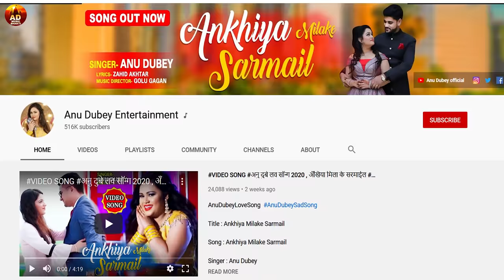Anu Dubey का यह सीता हरण हर में घर पसंद किया जा रहा है | रावण ने कैसे धोके से किया माँ सीता का हरण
Title : Sita Haran
Song : Sita Haran (Bhojpuri Prasang)
Singer : Anu Dubey
Lyrics :  Dharmendra Dubey , R R Pankaj
Music : Anjani Singh
Director : S K Singh
Label : AD Music Bhakti
Copyright : Anu Dubey Entertainment

आप सभी भोजपुरी दर्शको को मेरा प्रणाम , मै अनु दुबे  तहे दिल से आप सभी का धन्यबाद करती हूँ। आप लोगो ने मुझे बहुत प्यार और आशीर्वाद दिया, इसका मै बहुत बहुत शुक्रगुजार हूँ। आप सब से अनुरोध है की, आप सब हमारे इस चैनल AD MUSIC BHAKTI को भी इसी तरह प्यार और आशीर्वाद देते रहिये।